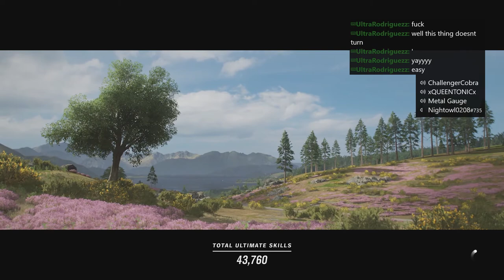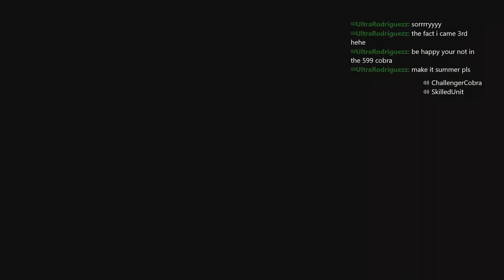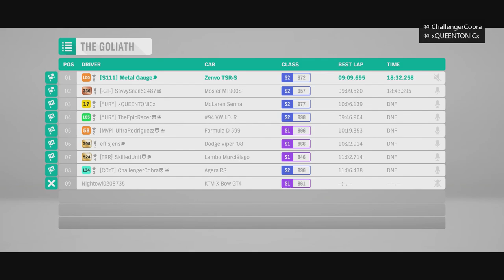Big Wang Gang CHALLENGE! Forza Horizon 4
Now some people like cars for the power, some for the speed, this one is for the wing, the BIG wings!